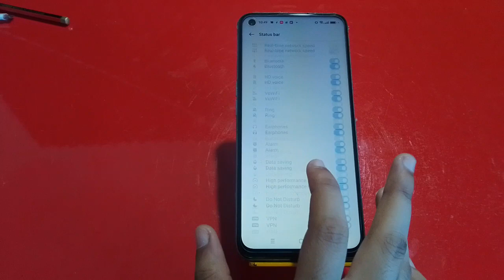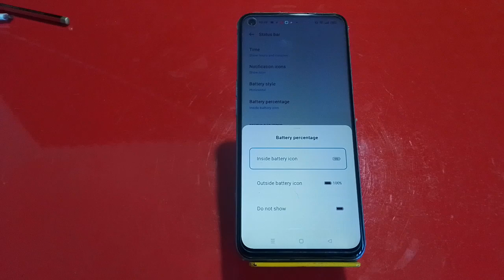How To Enable Battery Saving Mode In Realme 9i 5G, Realme 9i 5G,Battery Saving Mode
How To Enable Battery Saving Mode In Realme 9i 5G, Realme 9i 5G,Battery Saving Mode Kaise Enable Kare Realme 9i 5G,